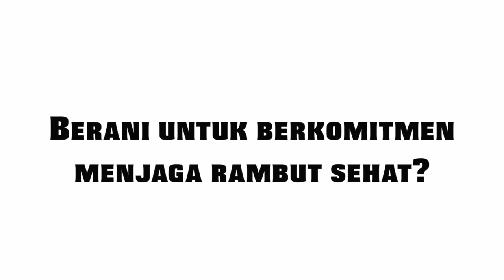Damaged Hair Routine (Bahasa Indonesia) • Querramellca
Hello loves!

Kali ini aku berkolaborasi dengan Rudy Hadisuwarno Cosmetics untuk ngereview dan nyobain range produk mereka khusus untuk rambut rontok. Semoga membantu untuk kalian yang rambutnya rontok juga yaa kaya aku ;)

Dapatkan RHC Hair Growth Serum :

Carrefour, Hypermart, Giant, Hero, Superindo, Guardian, Century, Watsons, Farmers Market, Lotte Mart, Food Hall

♡ PRODUCTS :

RUDY HADISUWARNO COSMETICS

Damage Defense  - Daily Shampoo & Conditioner
Hair Tonic with Sunflower Extract
Hair Intense Repair Serum

Raa

xoxo ♥